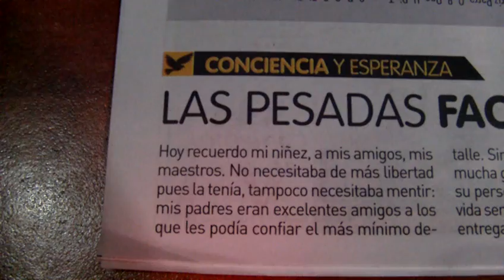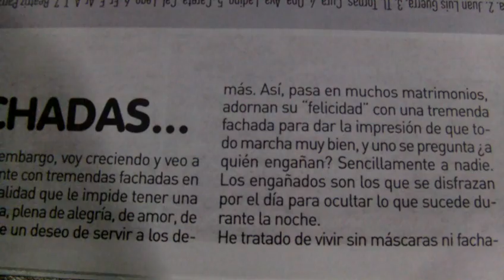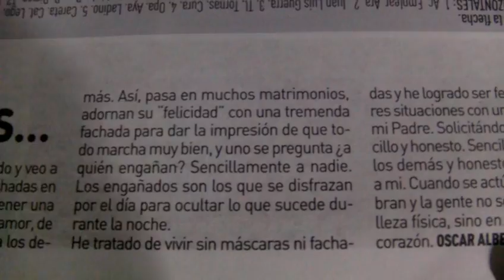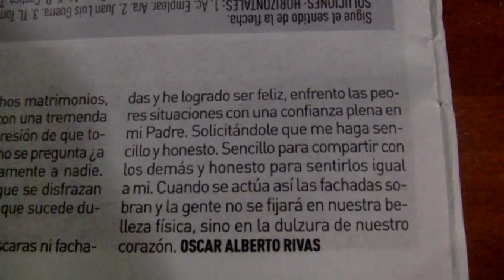Oscar Alberto Rivas: Las PESADAS FACHADAS en EXPRESIONES Diario Expreso al 2012.08.08. CSECT.